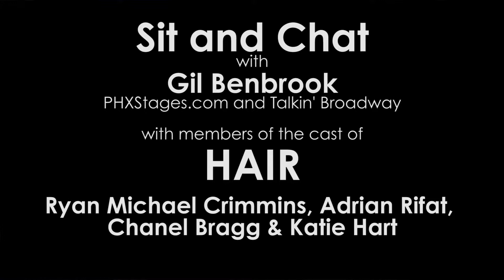Sit and Chat with Gil - Hair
Sit and Chat with Gil Benbrook of PHXStages.com and Talkin' Broadway as he meets with some of the member of the Arizona Broadway Theatre production of Hair, onstage through March 25, 2018.